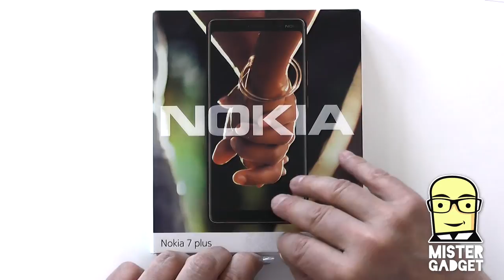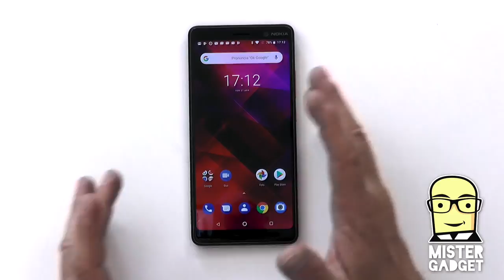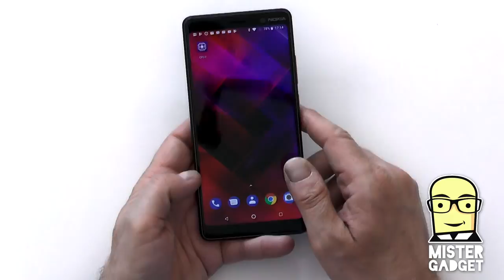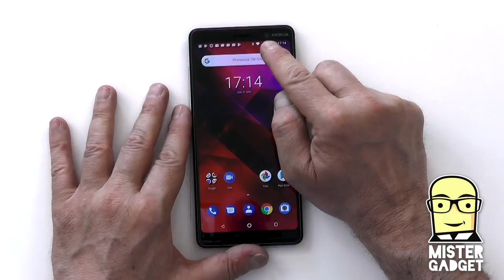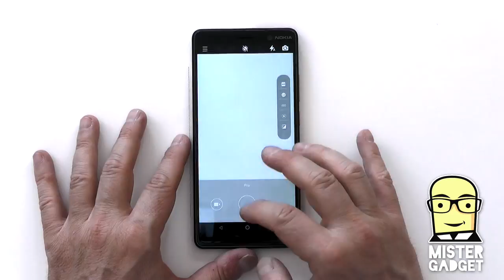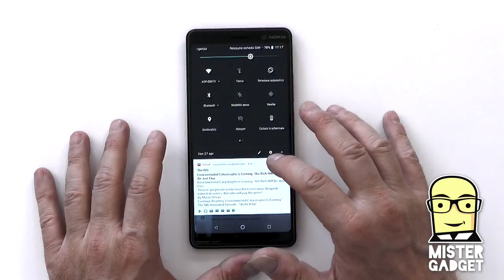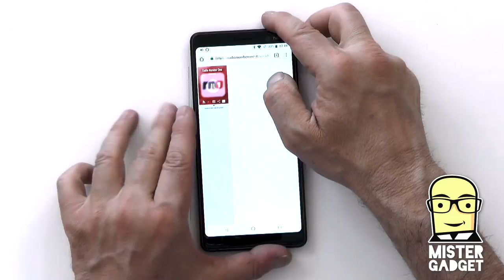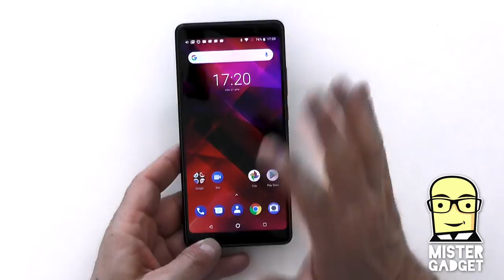Recensione Nokia 7 Plus: il migliore Nokia di sempre?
Ho provato il nuovo Nokia 7 Plus e devo dire che il rapporto qualità prezzo è strepitoso.

Uno dei migliori prodotti del mercato nella fascia di competenza, ma soprattutto è forse il miglior smartphone Nokia di sempre. Ecco perché.